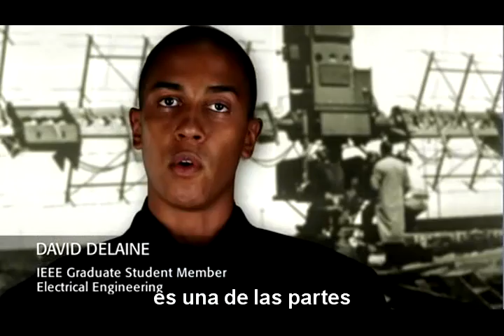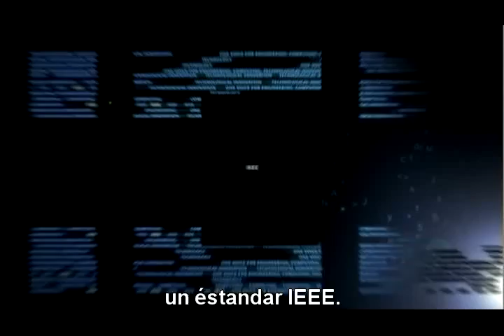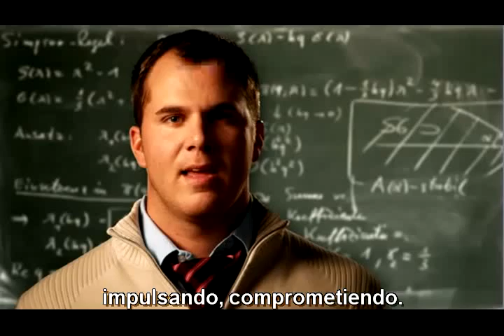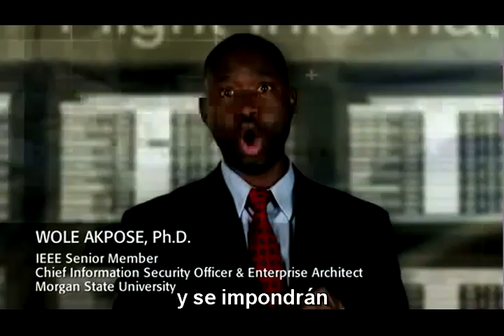IEEE Spirit of Innovation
advancing, promoting, pioneering, applying, fostering and engaging technology for  humanity

engineering a better tomorrow...inspiring innovation for a global community

IEEE the true warmth of home!!